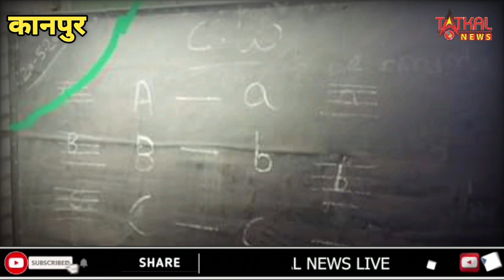5 साल से बंद मदरसे में मिला कंकाल... तो बंद मदरसे में 20 मई 2023 को कौन पढ़ाने आया था ?